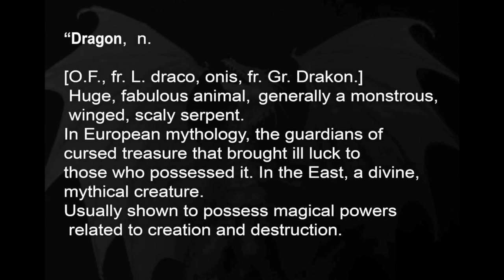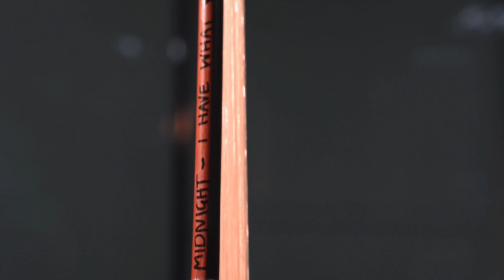용 (Yong) (official entry) 48 Hour Film Project Seoul 2010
This was our entry in the 48 Hour Film Project, Seoul, 2010.

This was the project we met and worked together as a group on. Our entry is missing some polish and a scene, but hey—it was the 48 HFP. :-)

Look for our Director's Cut coming soon!